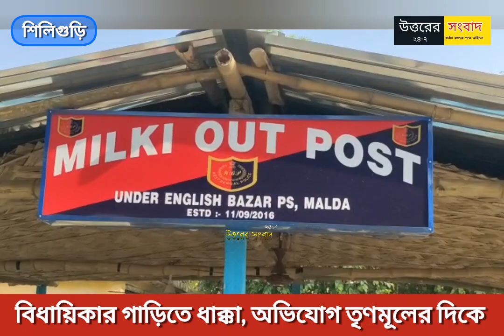বিজেপি বিধায়িকর গাড়িতে ধাক্কার অভিযোগ